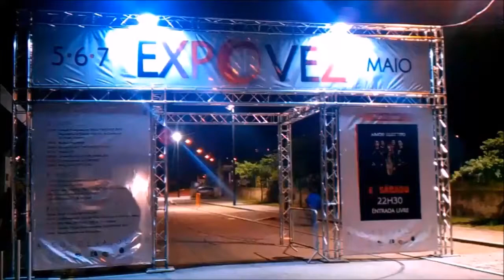Expovez 2017 em Arcos de Valdevez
Algumas imagens, registadas ontem à noite, da edição de 2017 da Expovez, a decorrer até hoje, no Parque de Exposições de Arcos de Valdevez